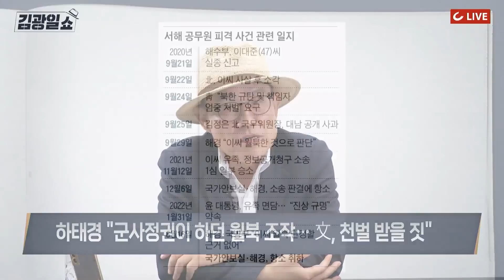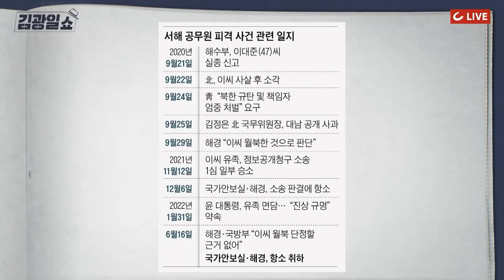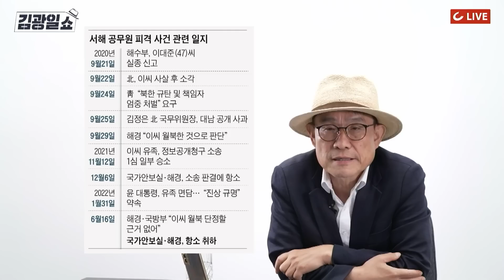[김광일쇼] 서해 피살 공무원, 살릴 수 있었다?...유가족 "문재인 전 대통령 '살인방조' 혐의 고소 검토"